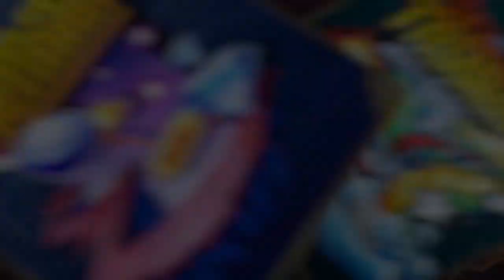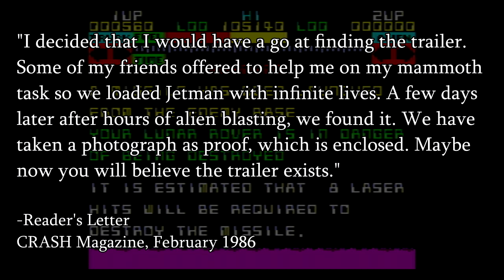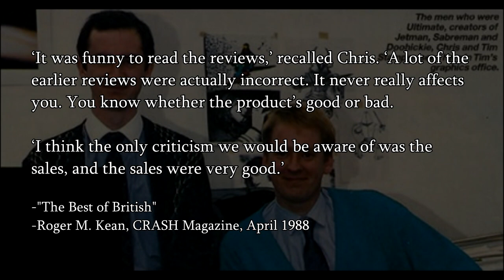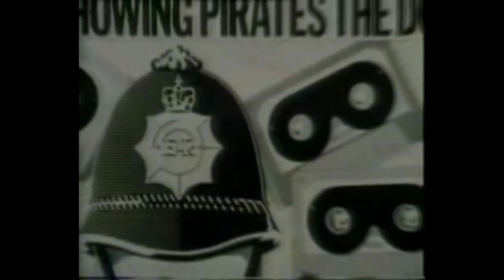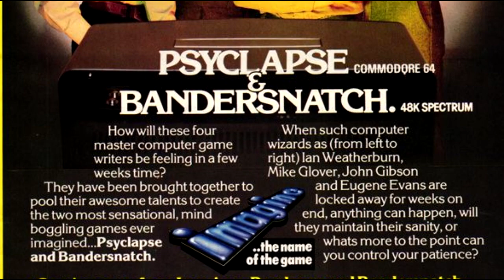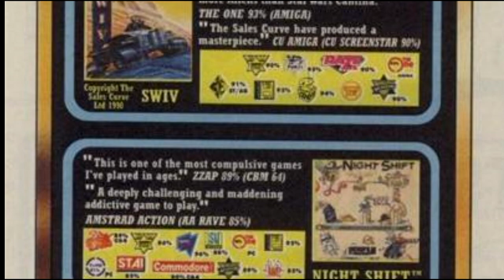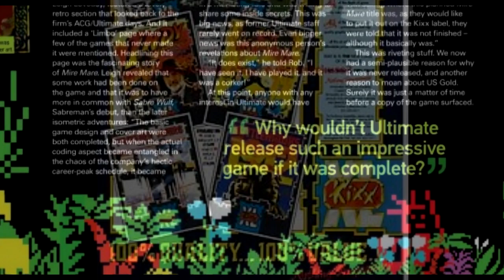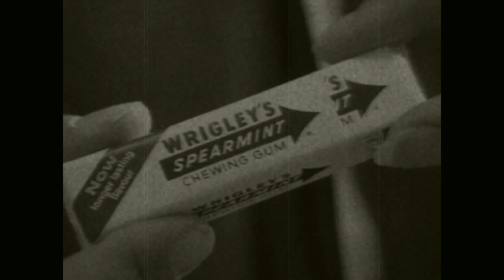Ultimate: Play the Game - the Story Before Rare (ZX Spectrum) - Kim Justice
Ultimate: Play the Game were formed by the Stamper brothers in 1983, and over 2 years their games dominated the Spectrum scene - Jetpac, Knight Lore, Atic Atac, Sabre Wulf and many others.  Then they quit and transformed into Rare, becoming one of Nintendo's most trusted developers on the NES, SNES and N64, and one of the biggest software houses in Europe...this documentary isn't much about that - it's about a group who, over the course of a mere 2 years, pushed the humble Spectrum to its very limit.  Enjoy!